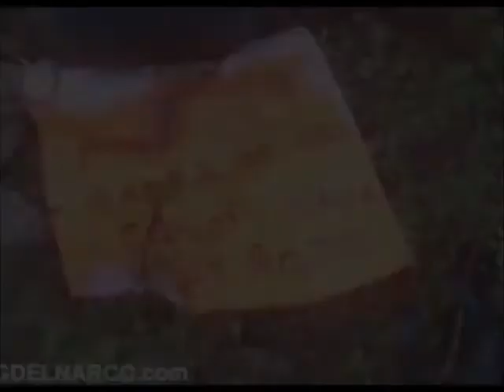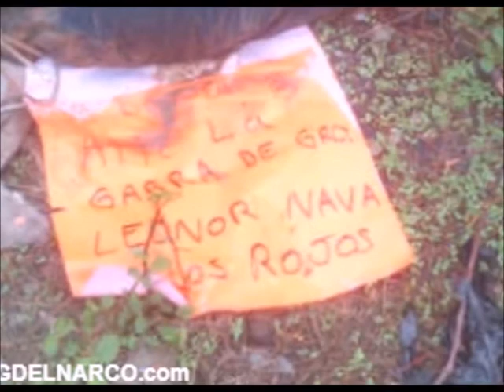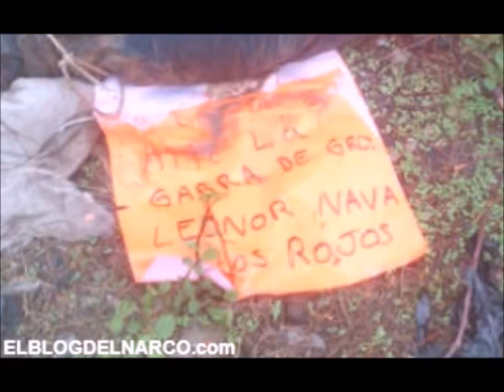Ordenan a la PGR asumir su competencia en la ejecución del activista Arturo Hernández Cardona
El Instituto Nacional de Transparencia, Acceso a la Información y Protección de Datos Personales (INAI), instruyó a la Procuraduría General de la República (PGR).

Asumir su competencia y pronunciarse sobre los documentos en su poder, relacionados con el asesinato de Arturo Hernández Cardona, defensor de Derechos Humanos en Guerrero, Hernández Cardona fue líder del movimiento campesino “Unidad Popular”, que se declaró en franca oposición a José Luis Abarca, presidente municipal de Iguala, Guerrero, de enero 2012 a octubre 2014.